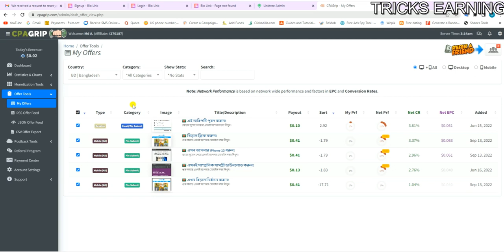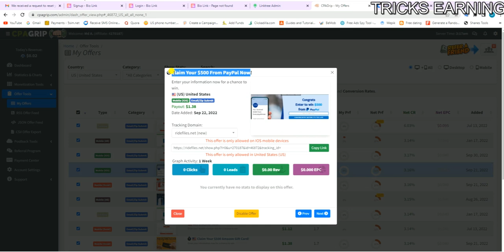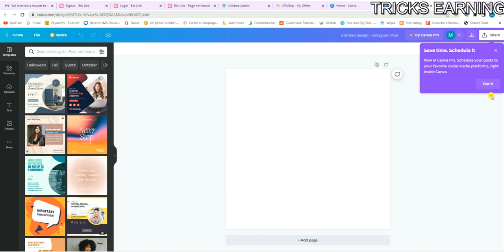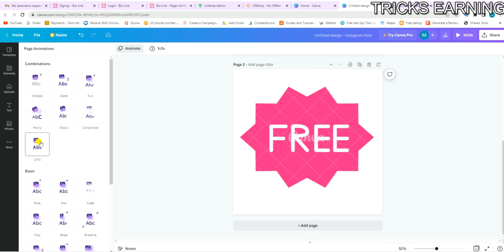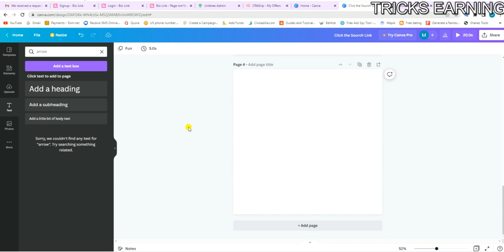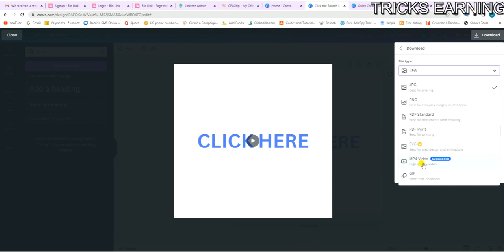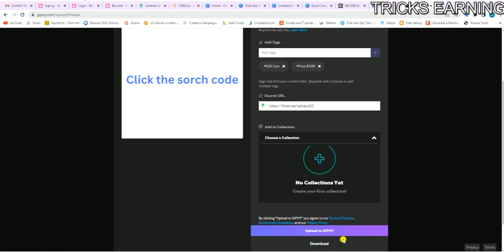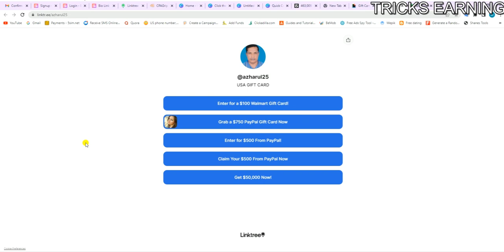HOW TO EARN FREE $5-10 FROM CPA NETWORK//CPAGRIP FOR BEGINER//TRICKS EARNING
How I made over $6,000 in 6 hours with CPA Marketing all passive income! FREE CPA Marketing Course!

cpa marketing new method
earn money from cpa
how to earn money with cpagrip
cpa marketing with native ads
zeydoo cpa network